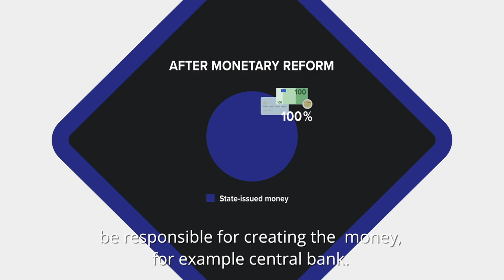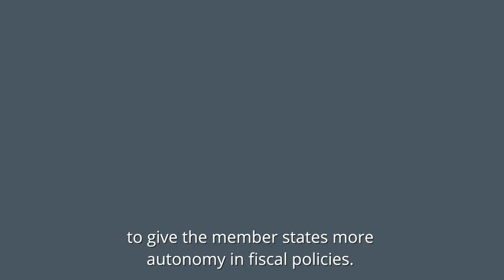Reforming the Euro